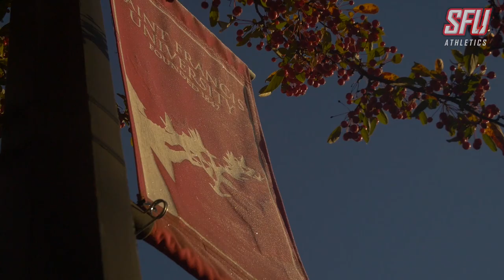Maurice Stokes: 50 Years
Monday, April 6 marks 50 years since the passing on Saint Francis great, Maurice Stokes.  His legacy continues to inspire and his message still resonates on campus.